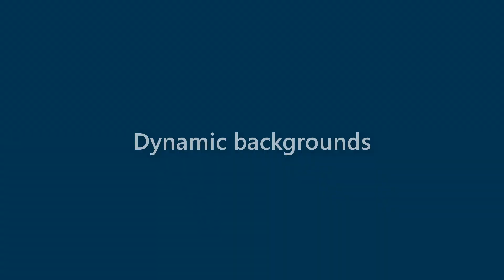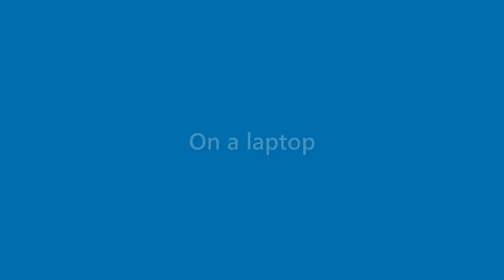Morris Gillespie - appearance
Name Look - Morris Gillespie - appearance. In this video we present "Morris Gillespie" name look and feel in various scenarios.
This video will cover:
How does "Morris Gillespie" look as a personal letterhead?
How does "Morris Gillespie" look on a business card?
How does "Morris Gillespie" look on a computer/laptop screen?
How does "Morris Gillespie" look with different background colors?
How does "Morris Gillespie" look with various fonts?